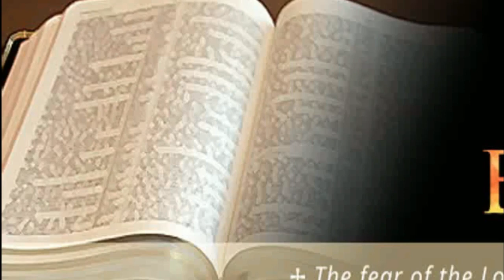CIRI PEMBAPAAN YANG BAIK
Jika anda takut menyemaikan nilai-nilai yang baik artinya anda tidak akan pernah menyemaikan. Ketika anda tidak pernah menyemaikan yang baik maka anda tidak akan pernah melihat tumbuhnya sesuatu yang baik. Ketika sesuatu yang baik tidak pernah tumbuh maka hasil yang baik tidak pernah akan anda lihat. Anda seharusnya lebih takut ketika anda tidak pernah menyemaikan, kondisi buruk yang anda lihat akan semakin memburuk. Dekadensi moral akan menjadi-jadi.

Salah satu penyebab merosotnya moral di zaman ini adalah karena pembapaan yang dilakukan oleh orang tua laki-laki tidak berjalan sebagaimana seharusnya. Laki-laki dewasa yang berkeluarga mengabaikan tugas, peran dan fungsinya. Pembapaan tidak berjalan sebagaimana seharusnya.